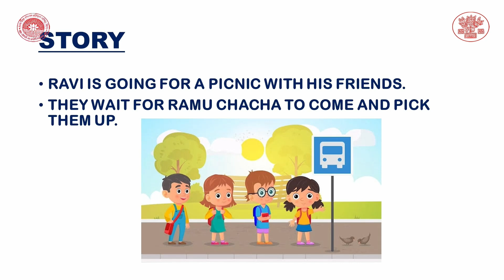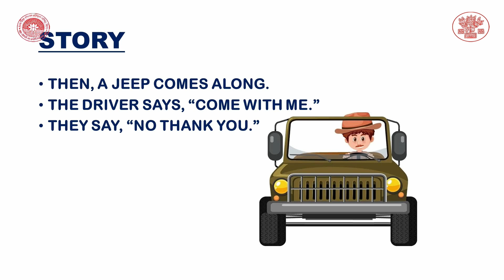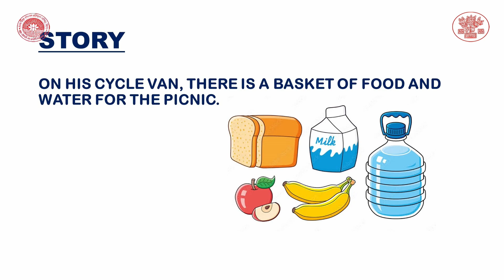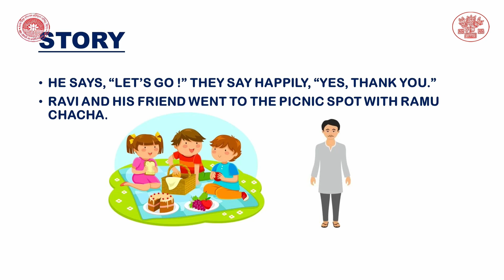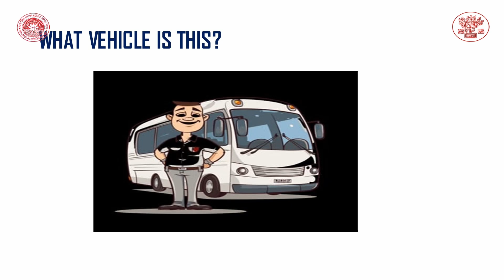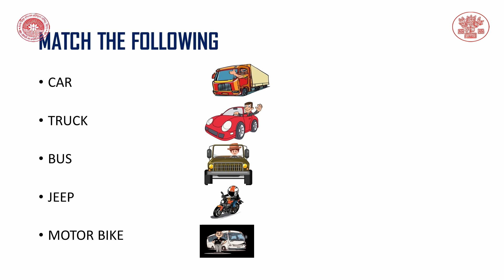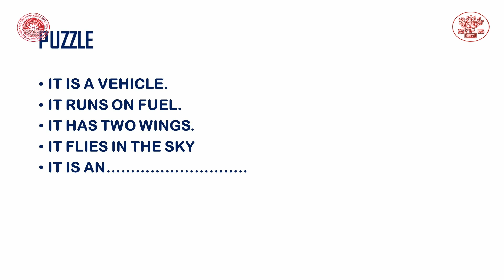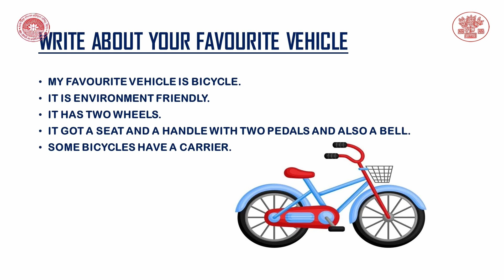CLASS 2 | ENGLISH | CHAPTER 13 | Going TO A Picnic By Roma Deb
Class : 2
Subject : English
Chapter : 13
Lession : Going TO A Picnic
Presenter : Roma Deb (Teacher, Bihar Government)
Camera Man : Dileep Kumar Bharti
Editor : Manoj Kumar (Teacher, Bihar Government)
तकनीकी सहयोग :  मो0 मोबस्सर जावेद, व्याख्याता,SCERT, Bihar, Patna